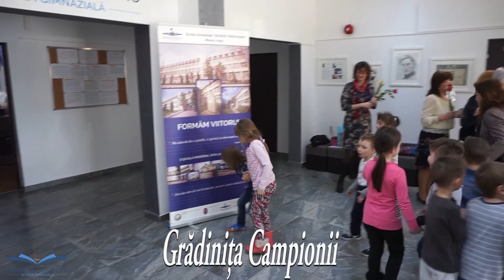Ziua Porților Deschise Școala George Topârceanu Mioveni